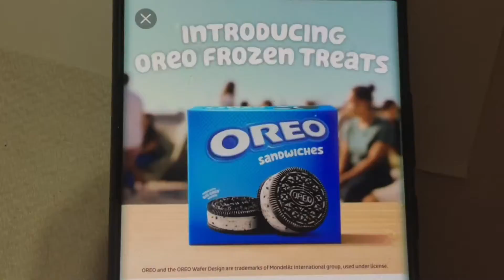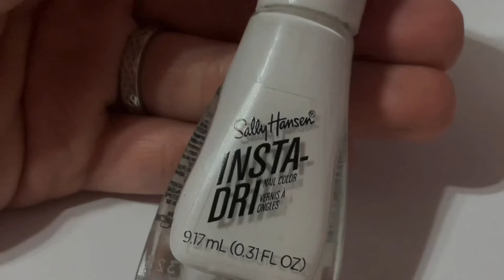Oreo Nail Art 💙🍪🥛💕 // Oreo Frozen Treats Nail Art